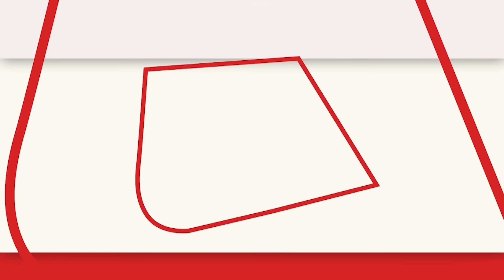भुखमरी की कगार पर एक काबिल एक्टर, कौन करेगा मदद? tarak mehta actor hungry since 34 days | trending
एक वक्त में सबको हंसाया, आज दाने-दाने को मोहताज है ये एक्टर, एक महीने से मुंबई की खाक छान रहा है, कोई  काम नही दे रहा, आखिर कौन आगे आयेगा इस एक्टर की मदद के लिये?